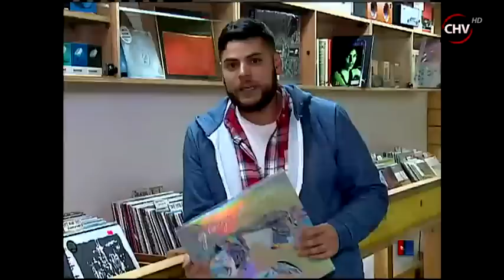El Recomendador: Vanesa Borghi y Javiera Hernández compartieron sus mejores datos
Cada domingo, personajes conocidos y gente común y corriente nos hablan de teatro, cine, música y más. Participa con @RecomendadorCHV.